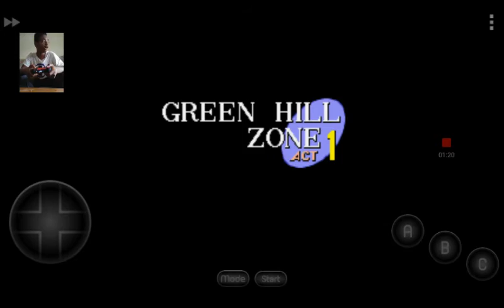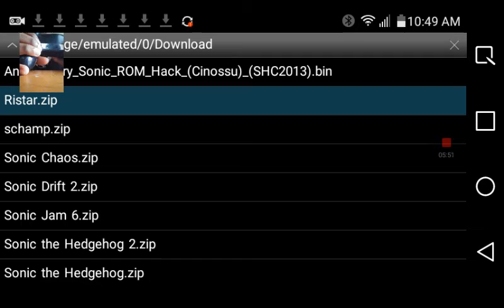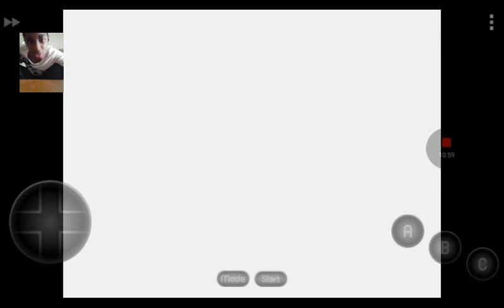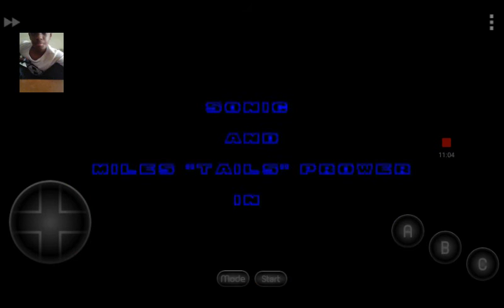Sega Mega Drive # 1